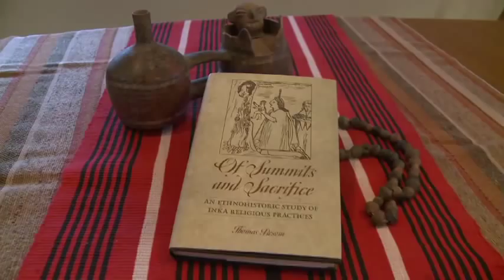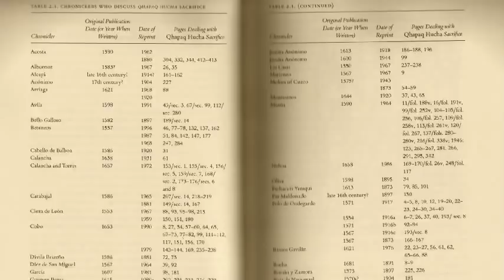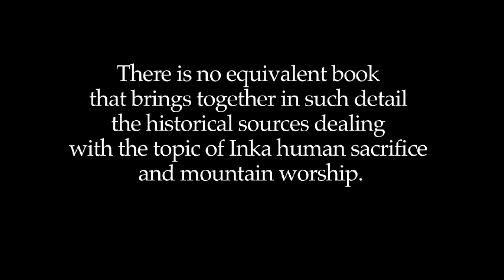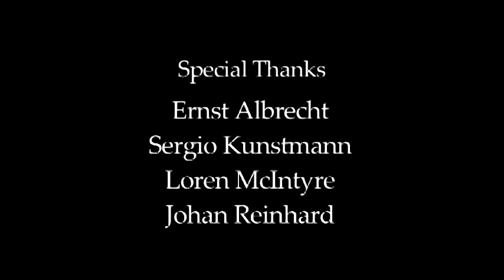Of Summits and Sacrifice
A child climbs a mountain, not to reach the summit but to make the ultimate sacrifice.

Thomas Besom writes the quintessential ethnohistoric study of Inka religious practices. Of Summits and Sacrifice offers insight into the symbolic connections between landscape and life that undrerlay Inka religious beliefs.